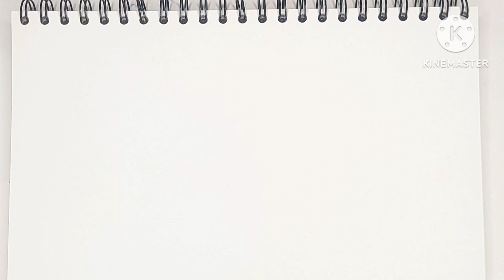drawing and colouring a fridge for kidsandtoddlers easyandsimple charmitvshow